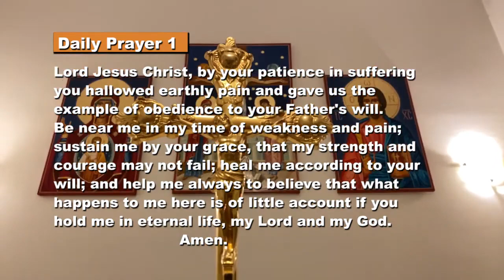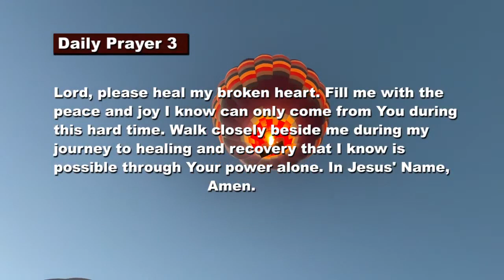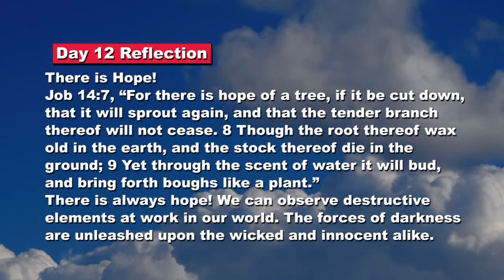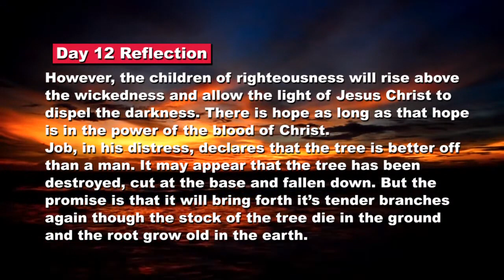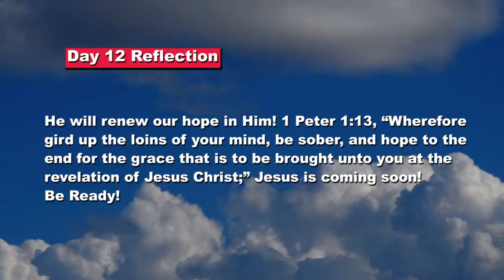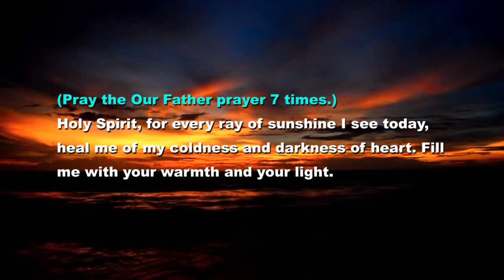COME TO ME NOVENA DAY 12.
Hello good friends we are on day 12 novena that marks it our last day on this day, the prayer is for Inner Healing...For more understanding Kindly watch the video, like the video, leave a comment from the comment section down below then share to all your Family, Relatives and Friends.

Bank
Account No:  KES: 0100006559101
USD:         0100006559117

Mpesa